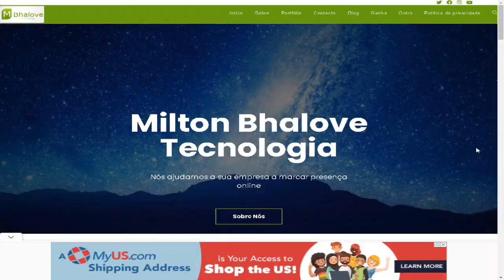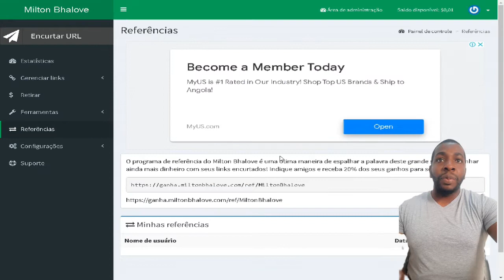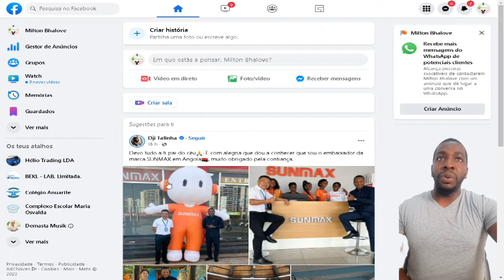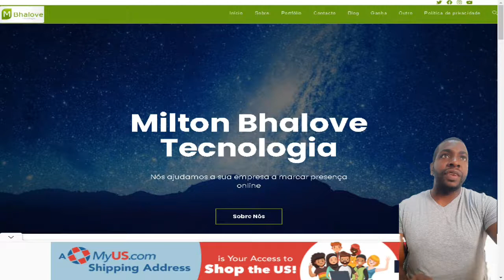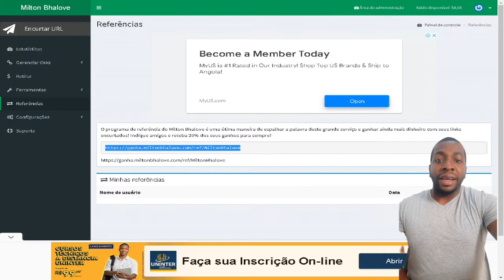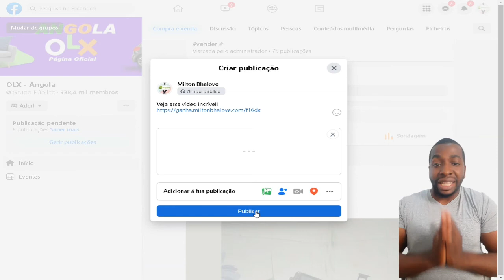DICAS PARA AUMENTAR SEU DINHEIRO NA INTERNET EM ANGOLA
Estás a procura de uma maneira de ganhar dinheiro na internet em Angola? em busca de mais autonomia ou de gerar uma renda extra para pagar as contas? Não se preocupe, independente de qual seja o seu motivo, vamos mostrar desde métodos simples para você ganhar um trocado até ideias mais complexas que podem se tornar o seu principal ganha-pão.

Mas tome cuidado com o que você encontra por aí, já que tem muita gente de má fé ensinando métodos maldosos — incluindo golpes e até atividades ilegais.

Não é isso que você vai encontrar por aqui, pois vamos trazer apenas maneiras de como ganhar dinheiro na internet que realmente funcionam. Você vai aprender a criar o seu próprio site, encontrar métodos que usam plataformas já existentes e até descobrir como arranjar trabalho freelancer.